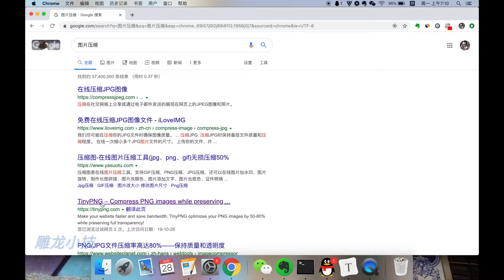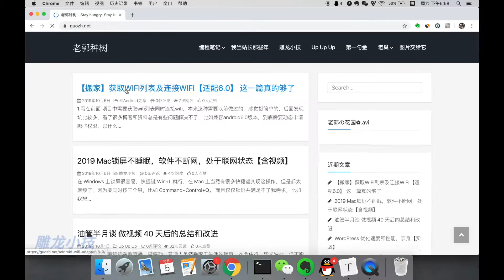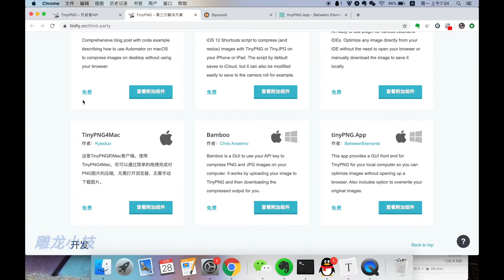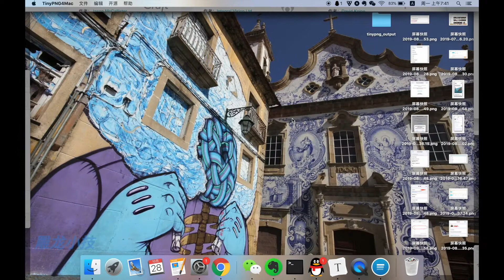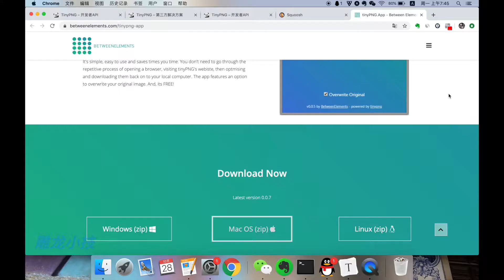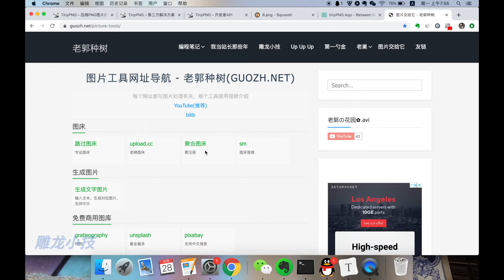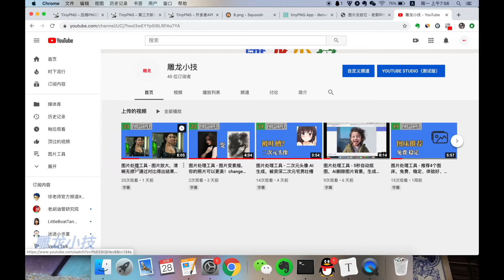图片处理工具 - 图片压缩。图片太大？批量？最高可达500次，不限图片大小。离线也能使用。tinyPNG + Squoosh Image Compression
图片压缩的工具是在太多太多了，随便网上一搜都是一大堆。
但是不管别人怎么推荐，毋庸置疑，tinyPNG 一定是其中最好的，没有哪个能比它更好用，就算谷歌最新推出的 Squoosh 也一样比不过它。想压缩图片，用它准没错。
如果这样，好像没必要做这期视频，想用直接使用就是了，因为它的使用很简单。
但是，我们总会碰到特殊情况，比如这个网站压缩图片是有限制的。上传压缩的图片最大不超过 5M，免费版最多一次性 20张。网站和软件需联网才能使用，可以离线压缩吗？
这就是我们要解决的问题。